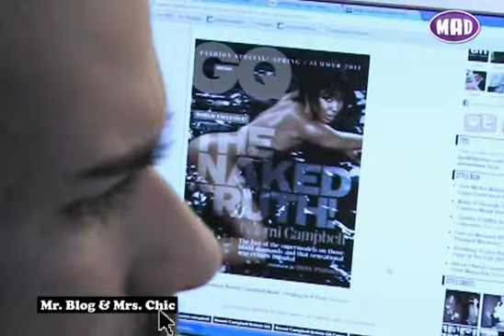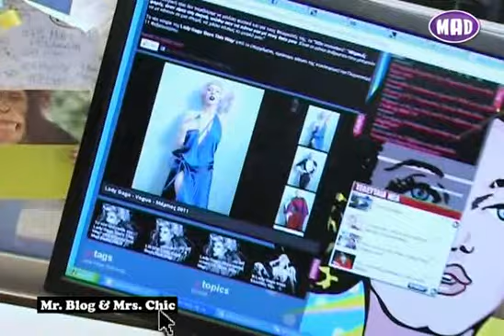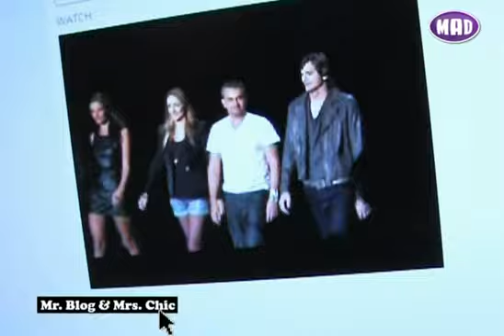Mr Blog & Miss Chic (9)